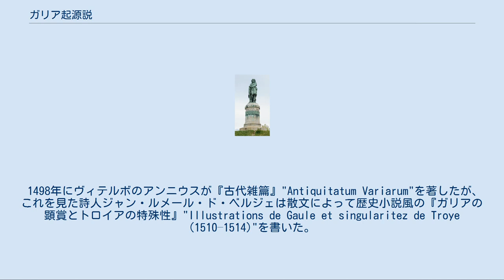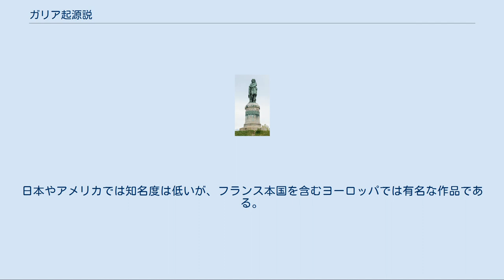ガリア起源説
ガリア起源説（ガリアきげんせつ）は、フランス人が自分達のルーツを古代ガリア人に求めることを指す。
類似するものに、スウェーデンのゴート起源説、ハンガリーのフン起源説等がある。
 フランス人が自らのルーツをガリア人に求め始めるのは、一般に近代ナショナリズムの時代だと思われがちだが、その嚆矢は既に近世初期に現れていた。
 1498年にヴィテルボのアンニウスが『古代雑篇』"Antiquitatum Variarum"を著したが、これを見た詩人ジャン・ルメール・ド・ベルジェは散文によって歴史小説風の『ガリアの顕賞とトロイアの特殊性』"Illustrations de Gaule et singularitez de Troye (1510–1514)"を書いた。
何れもフランスの起源をガリアに求めているのであるが、後者は著者がブルターニュ女公アンヌを通じてヴァロア朝のルイ12世に伺候していた関係から、特にガリアの優越を強調した内容になり、トロイアの英雄ヘクトールをブルグント王国に関係付けている。
当時フランスはブルターニュ女公とルイの婚姻によって領土の再統一を果たし、北イタリアにも侵攻してミラノを領有。
ローマ教皇や神聖ローマ帝国とも対立を深めており国威の発揚という要素もある。
 1589年にブルボン朝が成立し、絶対王政が確立されるが、フランスのガリア研究は滞ることなく行われた。
他方、ブルボン朝の君主達も、王権強化のためにガリアを利用したそうである。
1610年にルイ13世が即位するが、彼の成聖式を記録した『フランス儀典書』に拠ると、当時のランスのサン・ドニ門にはガリアの伝説の王サモスの像が刻まれ、サモスがランスを築いたと記されていた。
元々、歴代フランスの王はランスのノートルダム大聖堂で戴冠式を挙げていたから、サモスとランスを結び付けることでフランスの王権が由緒正しいものであると主張したのである。
そしてサモスが築いたランスを、ローマを築いたとされるレムスが発展・完成させたと記している。
これはローマに対するガリアの優越性を示すものであったとされる（今村真介『王権の修辞学』講談社選書メチエ、2004年）。
 アレシアに建つウェルキンゲトリクスの像 1789年にフランス革命が勃発して王政が打倒されるが、このフランス革命を以って近代国民国家の始まりとされる。
当時、フランス人達は、貴族をフランク人の末裔と見做し、他方、自分達をガリア人の末裔と見做したという。
 その後復古王政時代となり、国王ルイ18世の后であったマリー・ジョゼフィーヌ・ド・サヴォワの墓碑には『ゴール人（＝ガリア人）の王妃』と刻まれた。
かくして、フランス人＝ガリア人というイメージが形成されていくのである。
 19世紀半ば、ヨーロッパでナショナリズムが吹き荒れていた。
当然、フランスでも起きたが、その時に利用されたのがガリアである。
当時、フランスは第二帝政の時代であったが、時の皇帝ナポレオン3世はアレシアで大規模な発掘調査を行い、その地にウェルキンゲトリクスの銅像を築いたのである。
ウェルキンゲトリクスはフランス最初の英雄、ガリア解放の英雄とされた。
 ガリア起源説の影響の下に製作されたフランスの漫画。
日本やアメリカでは知名度は低いが、フランス本国を含むヨーロッパでは有名な作品である。